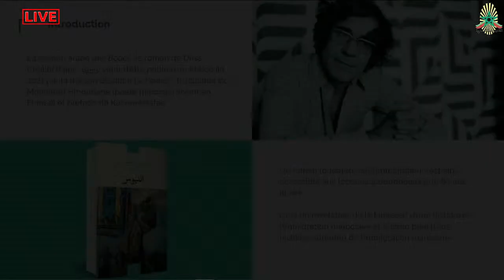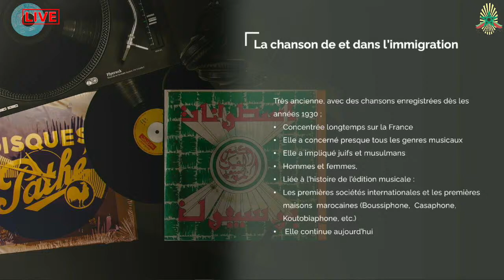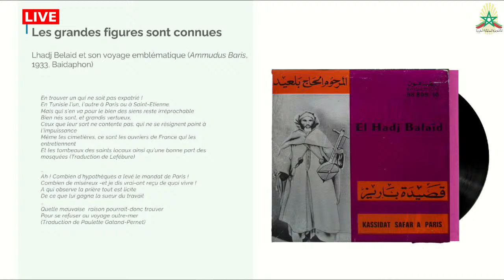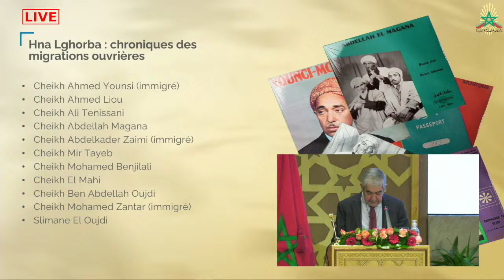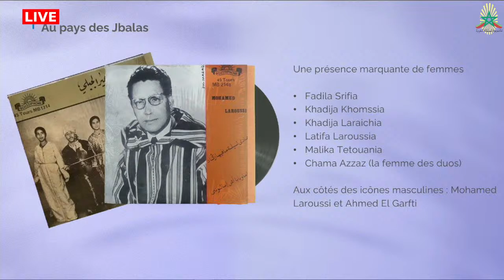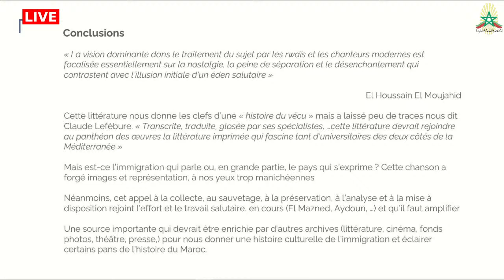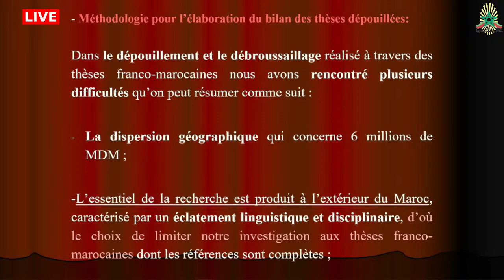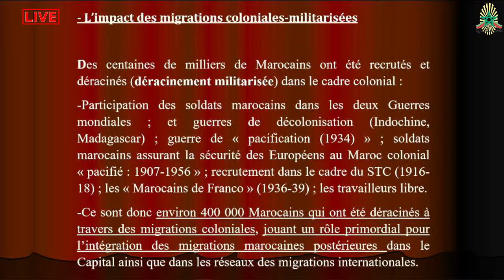البحث في تاريخ المغرب : الحصيلة والآفاق - الجلسة الخامسة